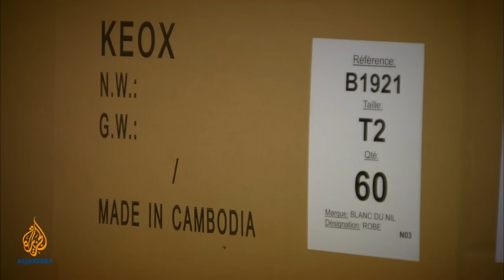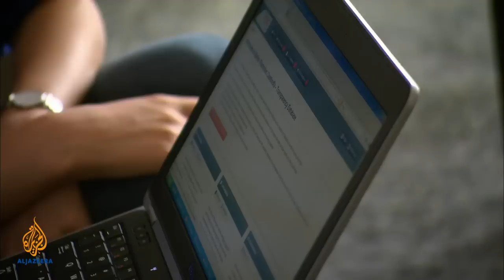Cambodia: Dying for fashion | 101 East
101 East - Cambodia: Dying for fashion

Cambodia's largest export industry is facing its biggest crisis, with garment workers and security forces engaged in a series of ongoing clashes. One recent protest left five people dead and scores injured.

The violence comes after weeks of political and labour unrest crippled Cambodia's garment industry.

While the international spotlight has focused on the garment factories of Bangladesh, Cambodia's garment workers have been staging their own revolution. Hundreds of industrial strikes have left the industry in turmoil and presented Prime Minister Hun Sen with the toughest political challenge in his nearly three-decade rule.

Last year 381 industrial strikes were recorded, up from 102 the previous year. Backed by a powerful workers' union, the nationwide strikes are fuelled by opposition-led, anti-government protests demanding Hun Sen's resignation.

Cambodia began exporting garments in the 1990s. Low wages and an abundant workforce, powered mainly by the country's rural population, have drawn major clothing brand names like GAP, H&M, Nike and Puma to Cambodia. Today, the industry is a $5bn-a-year business with almost 550 factories, mostly owned by Taiwanese, Korean, Chinese, Hong Kong and Singaporean companies.

The garment sector accounts for more than 80 percent of Cambodia's exports and is the cornerstone of the country's economy. Yet these fashion powerhouses pay their workers a pittance, and a series of tragedies threaten to shut down the industry.

Early last year, the ceiling of a shoe factory collapsed, killing three workers. The workers in the company, Wing Star Shoe, were working on Asics shoes. Eyewitnesses say that the heavy weight from the second floor caused the ceiling to collapse. Mass faintings are also common. Investigations show that garment workers typically toil in poorly ventilated factories, work long overtime hours to earn extra income and suffer from malnutrition.

We travel to Sihanoukville to investigate allegations that a factory producing shoes for Japanese international brand Asics has continued to hire underage workers despite repeated warnings.

Back in the capital Phnom Penh, frustrated workers have begun protesting outside factories, demanding better pay and working conditions. Strikes have become common. Following Bangladesh's high-profile garment factory accidents, Cambodia's union leaders and workers are demanding a minimum wage of $160 a month - $60 higher than what the government has offered.

Cambodia's most recent strike began on December 24, 2013. Protests began with relatively minor clashes with police, who used tear gas and batons. But on January 3, 2014, military police armed with assault rifles fired into a defiant crowd gathered outside the Canadia Industrial Park area. Police said the workers were hurling objects at them. At least five people died and 23 were arrested.

"The situation is like a war," Ath Thorn, the president of the Coalition of Cambodian Apparel Workers' Democratic Union, says of the crackdown. He says demands for a higher minimum wage reflect Cambodia's rising cost of living.

Cheam Yeap, a government spokesperson, estimates losses of $200m in the two-week nationwide strike. International clothing retailers like Adidas and H&M have stepped forward to say they oppose the violence and called on the government to find a peaceful solution, stating that the workers have a right to safe working environments. But Ken Loo from the Garment Manufacturers Association in Cambodia believes increasing the minimum wage will result in manufacturers closing down their factories and leaving Cambodia in search of cheaper options. He says the unions "are being silly" with their demands.

101 East examines the stalemate and asks, will the garment workers get what they deserve or will they continue to be fashion's victims?